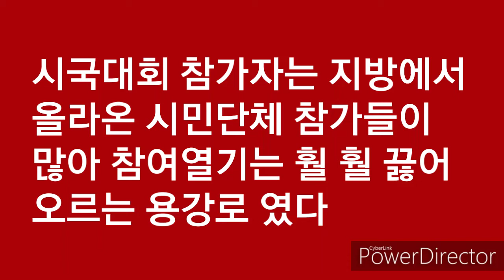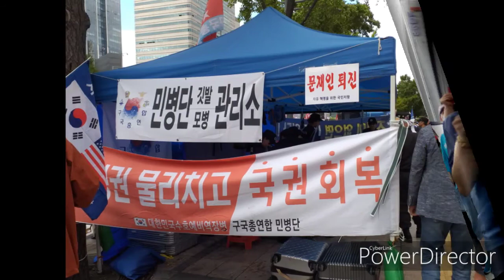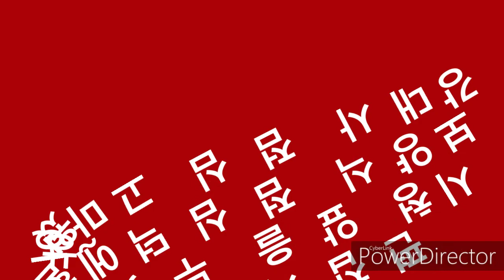개천절 서울 광화문 광장 열기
경향 각지에서 모인 보수단체 애국시민  시민들이 현정권을 규탄하는 목소리를 왜치는 열기가  집회 장소를 뜨겁게 달구웠다